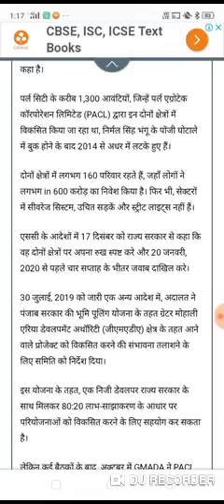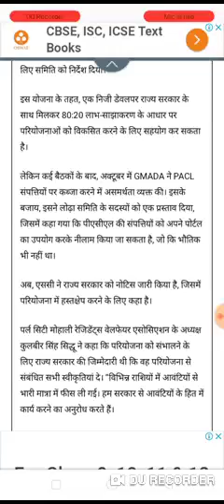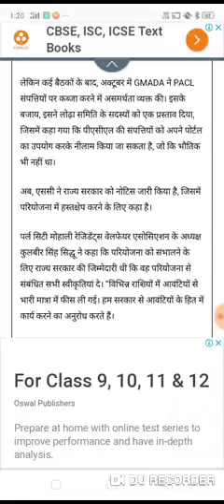Pacl news today, pacl good news, pacl latest news today, pacl news today in Hindi